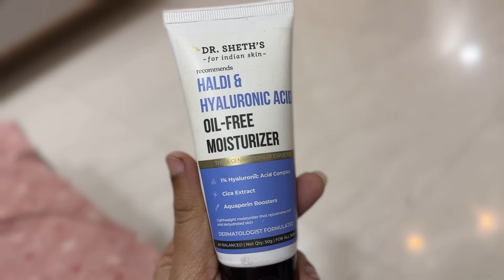DIY makeup bag setup | Only 10 products | Anithasampath Vlogs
Cheers!